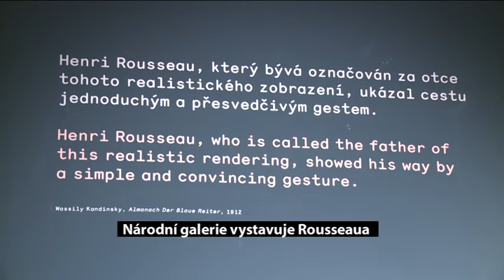Palác Kinských Celník Rousseau, Malířův ztracený ráj